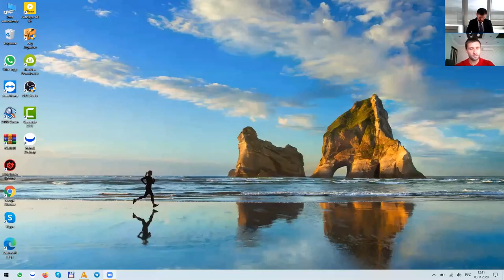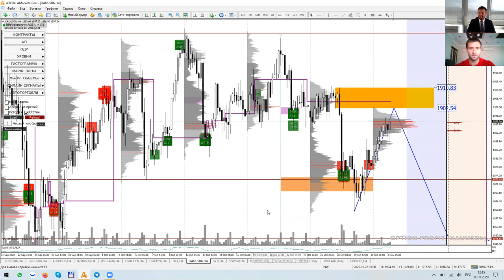Артем Деев vs Денис Ковач: торговые идеи по DXY, SP500 и XAU | AMarkets